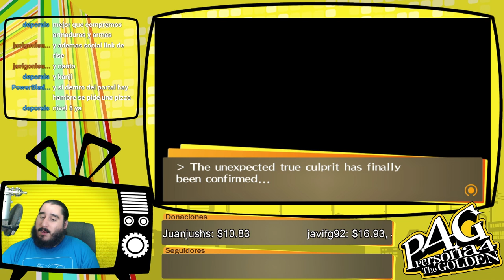Persona 4 Golden [PSVita] Español | Parte 200 - ¡Feliz Capitulo 200!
Y TODAVÍA NO SE TERMINA...